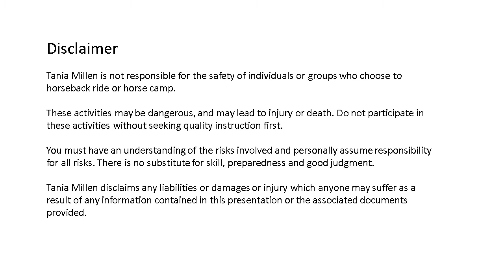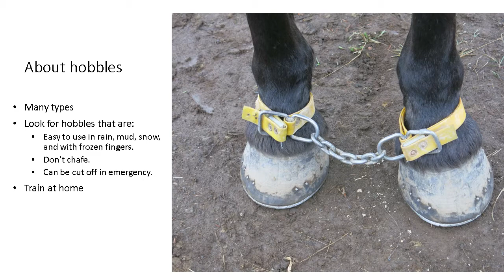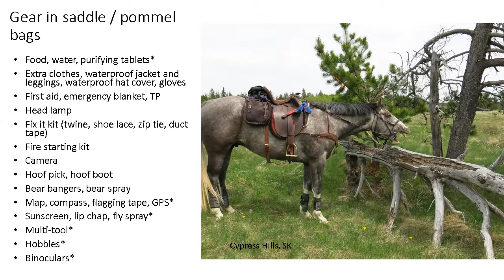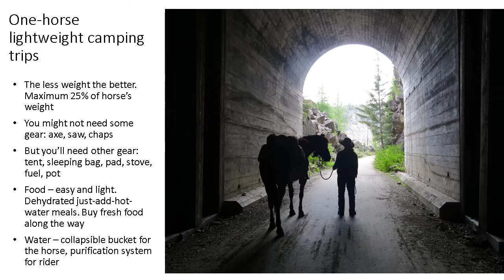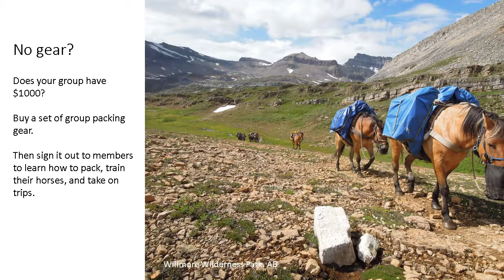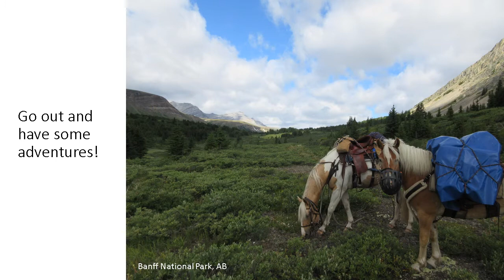Go Horse Camping - From Trail Riding to Pack Trips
This is a short slide-only presentation about how to go horse camping, from rig riding to lightweight trips to pack trips. It was hosted by Alberta Equestrian Federation on April 28, 2021 and has no sound.